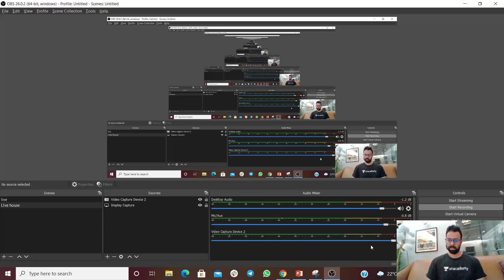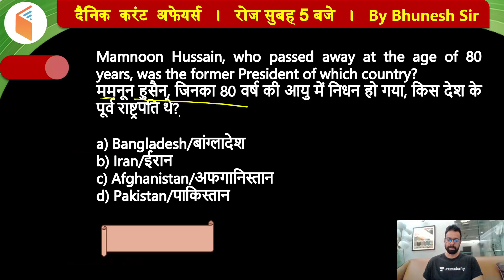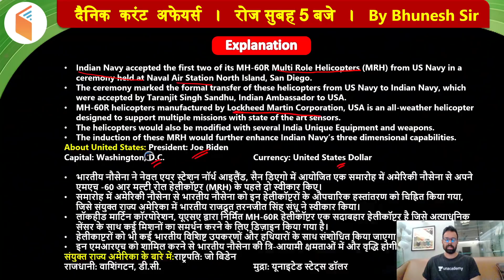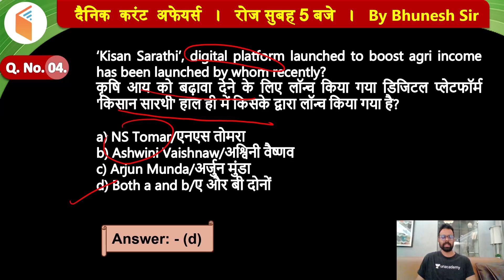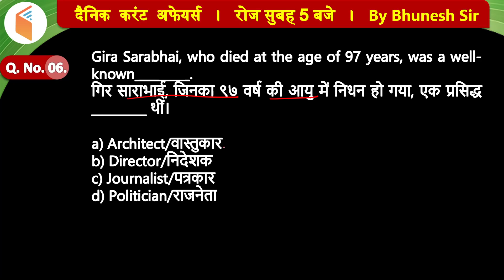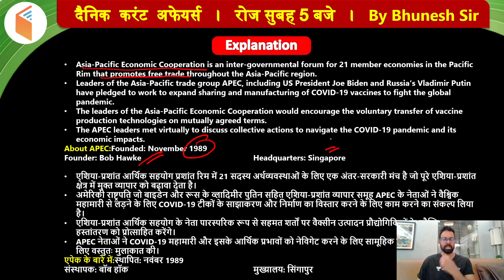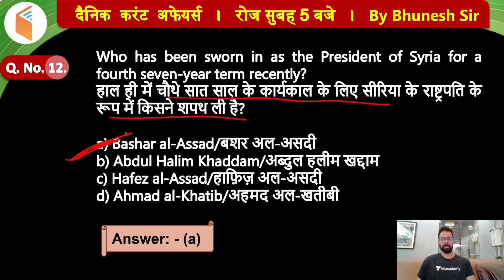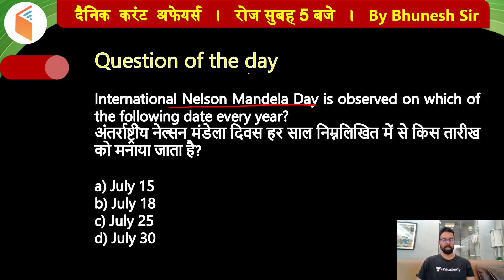5:00 AM - Current Affairs Quiz 2021 by Bhunesh Sir | 19 July 2021 | Current Affairs Today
Current Affairs Today | Current Affairs 2021 by Bhunesh Sir | 19 July Current Affairs | Current Affairs Questions wifistudy | Current Affairs Quiz 2021

✿ Morning Shows:
05:00 AM - Current Affairs Quiz Show by Bhunesh Sir
06:00 AM - Current Affairs & Static GK by Shipra Ma'am
06:30 AM - One Word Substitution & Idioms by Harsh Sir
07:00 AM - The Hindu Editorial by Sandeep Kesarwani Sir
08:00 AM - Current Affairs Show by Bhunesh Sir
08:40 AM - Vocabulary Show by Harsh Sir

✿ ब्रह्मास्त्र Batch for RRB Group D/CBT 2:
08:00 AM - Biology by Shipra Ma’am
09:00 AM - General Awareness by Bhunesh Sir
09:30 AM - Physics by Neeraj Sir
10:15 AM - Reasoning by Deepak Sir
11:00 AM - Maths by Sahil Sir

✿ Let's Crack RRB Group D 2019-20:
12:00 PM - General Science by Amrita Ma'am
12:30 PM - Maths by Sahil Sir
01:00 PM - Reasoning by Hitesh Sir
01:30 PM - General Awareness by Rohit  Sir

✿ Sankalp 3000+ Selection Batch for SSC CGL 2020-21:
02:00 PM - English by Sandeep Kesarwani Sir
03:00 PM - Maths by Rajesh Nehra sir
04:00 PM - Reasoning by Deepak Sir
05:00 PM - GK By Rohit Kumar

✿ SSC GD 2021:
06:00 PM - Reasoning by Deepak Sir
07:00 PM - GA by Aman Sir
08:00 PM - Maths By Dhasu Sir
09:00 PM - English by Harsh Sir

✿ SSC Special:
09:30 PM- Reasoning By Ritika Tomar
10:00 PM - Reasoning by Akash Chaturvedi
11:00 PM- Reasoning by Hitesh Mishra
11:00 PM - GK/GS by Alok Bajpai Sir

✿ SSC JE/UPPCL JE 2020-21 (Technical) Crash Course:
02:00 PM - Electrical Engg. by Ashish Sir
10:00 PM - Civil Engg. by Sandeep Jyani Sir

1. One Subscription, Unlimited Access
2. Learn from your favorite teacher
3. Real-time interaction with the teacher
4. You can ask doubts in a live class
5. Limited students
6. Download the videos & watch offline